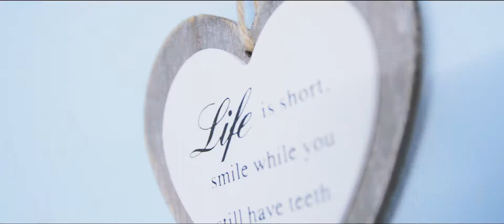Matilda & Flavian - Wedding Trailer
Nunta Halaucesti, Hanul Ancutei, Formatia Next Level Band